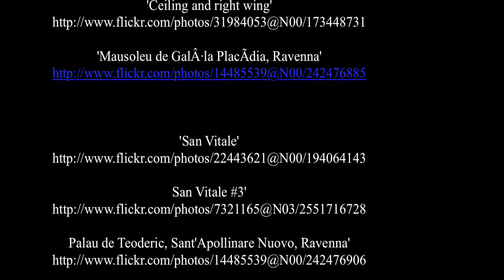Ravenna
Ravenna è una città dell'Emilia-Romagna di 157.050 abitanti, capoluogo della provincia omonima, città più grande e storicamente più importante della Romagna.

Il suo territorio comunale è per estensione il secondo in Italia, superato solo da quello di Roma, e occupa oltre un terzo del territorio della provincia. Nonostante il centro città disti circa 8km dal mare le propaggini urbane si affacciano direttamente sull'Adriatico con le località di Marina di Ravenna, Punta Marina Terme e Lido Adriano.

Ravenna è stata capitale tre volte:

    * dell'Impero Romano d'Occidente (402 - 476) [2];
    * del Regno degli Ostrogoti (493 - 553);
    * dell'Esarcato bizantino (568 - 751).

Per le vestigia di questo luminoso passato, Ravenna è una delle pochissime città del mondo a vantare ben otto monumenti dichiarati Patrimonio dell'Umanità dall'UNESCO

Negli ultimi 10 anni la città ha conosciuto un periodo di grande espansione. Alla crescita demografica si è affiancata una serie di progetti architettionici che si concentrano in particolare attorno al canale Candiano, che collega la città al mare Adriatico. La Darsena di città e le antiche zone portuali sono al centro della rivoluzione urbanistica che la città conoscerà nel prossimi anni con la creazione di zone verdi, viali, zone a carattere commerciale, del polo nautico e del Tecnopolo per l'energia. ( source Wikipedia )